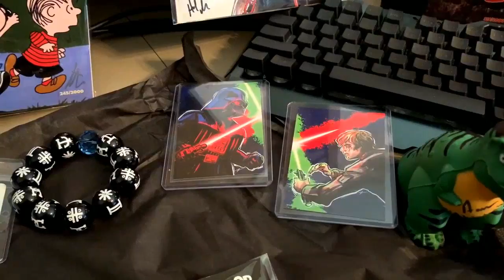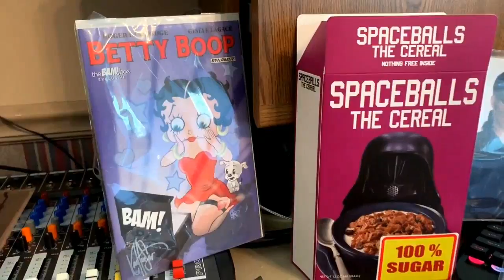BAM FIREBOX UNBOXING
Join Mr Ankenbauer as he unboxes 2 BAM FIREBOXES. What mysterious and wonderful prizes will he get? Tune in to find out!